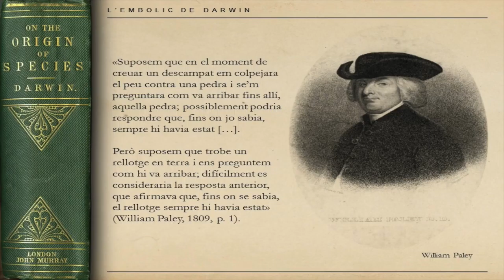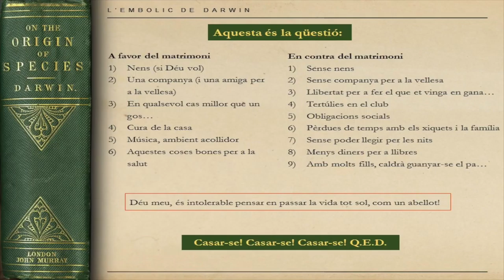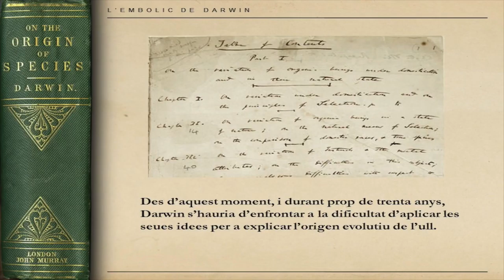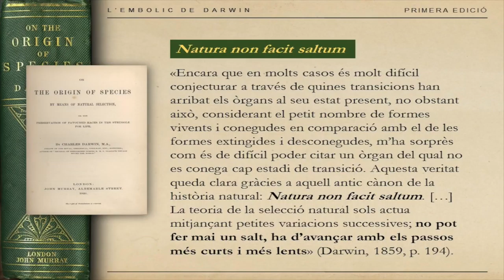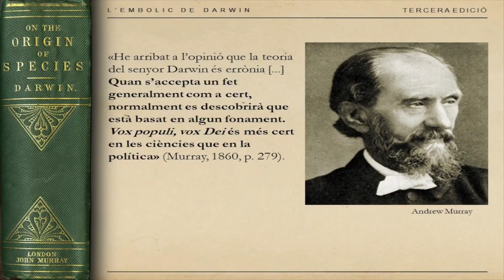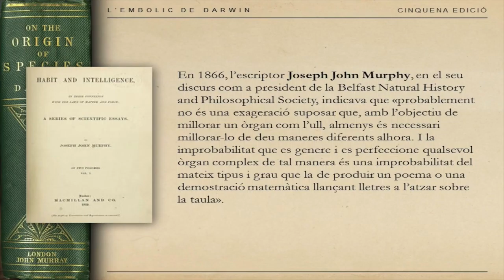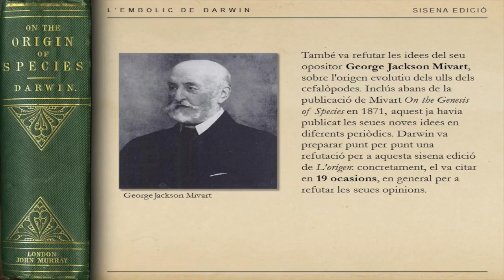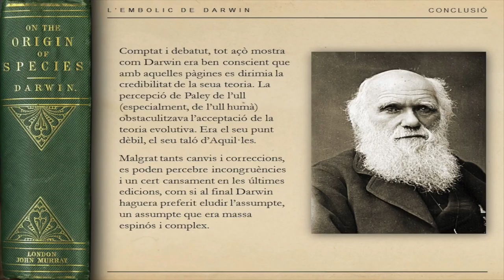«L’embolic de Darwin», discurs de presentació de Martí Domínguez com a membre de l'IEC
Doctor en biologia per la Universitat de València, especialista en entomologia i coevolució insecte-planta, periodista, divulgador i escriptor, Martí Domínguez és membre de la Secció de Ciències Biològiques de l’IEC des del juny de 2015. L'acte va tenir lloc el 20 de febrer de 2017, a l'IEC.